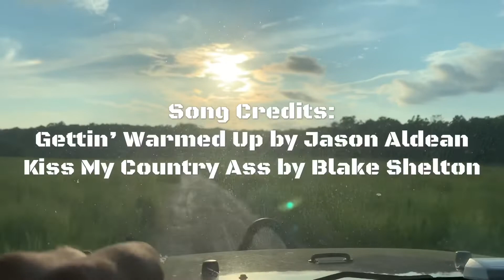Last Minute Trail Ride 🤙🏼🌲🇺🇸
Last minute trail ride to one of our local spots was a success and definitely one for the record books! Everyone was hitting holes and sending it in the mud, having a good time, and wasn’t afraid to go swimming 🤣 watch and find out how a Comanche tried becoming a boat!!!